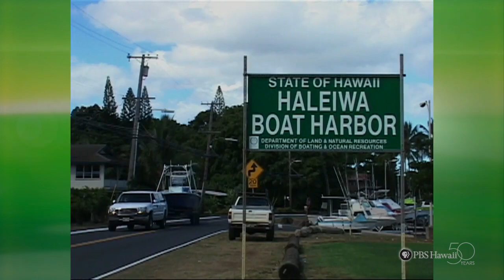PBS Hawaii - HIKI NŌ Episode 202 | Waialua High & Intermediate School | Shark Tour Haleiwa Harbor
Students from Waialua High School on Oahu uncover the debate behind shark tours on the North Shore.